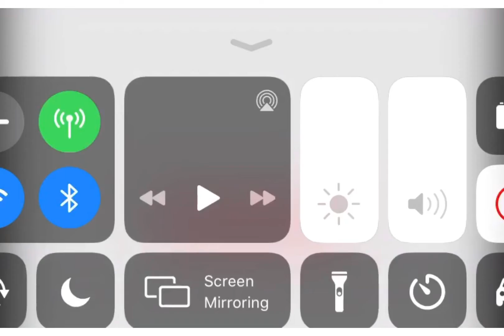Lack of uploads